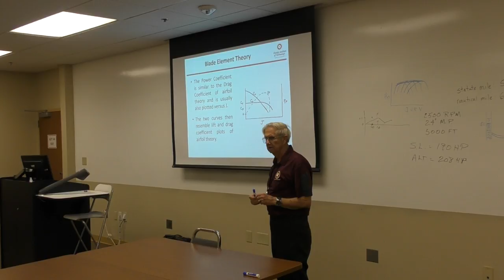Chapter 6: Propeller Theory (Part 2)